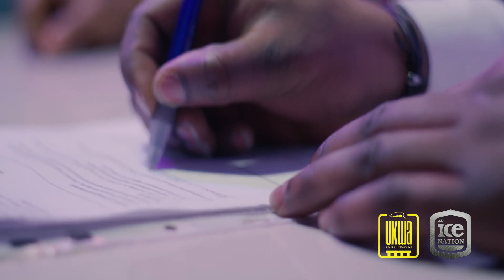Afrobeats 2019: I-CENT FT Q-KREST - "ANOINTING" OFFICIAL VIDEO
ICE NATION Presents The Official Video Of Q-KREST Latest Single.. "ANOINTING". FT I-CENT.
Follow Q-KREST.
afrobeats 2019
Follow I-Cent.

Enjoy the exciting visual & use the share buttons, Everyone deserves to see this! Q-KREST is the next big thing in the Industry.! WatchOut!!
afrobeats dance
This Video cannot be uploaded by Another Channel. Anyone who upload this video will be reported to Youtube.
All Copyright Reserved by Abdullahi Mursal (Mursal Production)